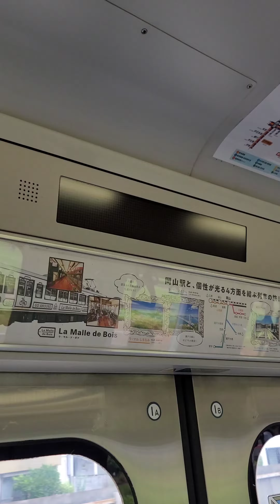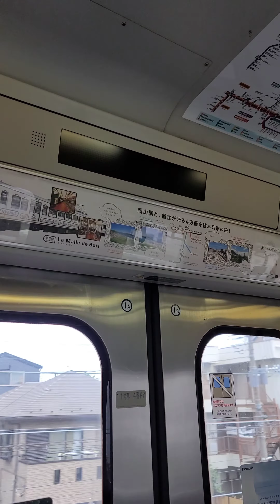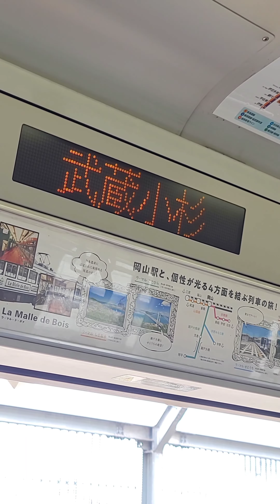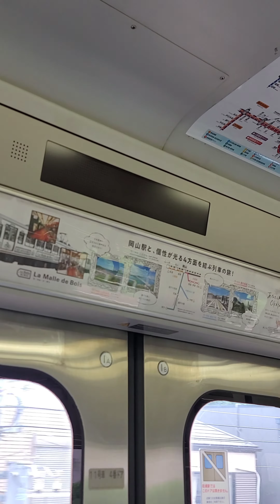E217系 Y-35編成の案内表示板が故障？してます…寿命？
前回ショート版は、表示されない部分でしたが、これが本編です。
停車中は表示します。どうして…。